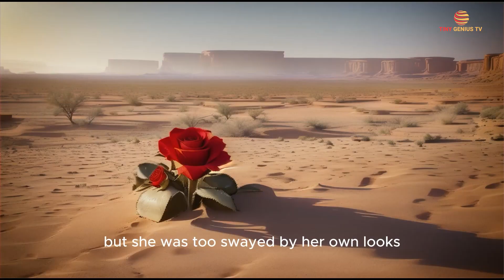"The Proud Rose \| A Heartwarming Story"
Welcome to Tiny Genius Tv! In this heartwarming story titled "The Proud Rose," we learn a valuable lesson about not judging others based on their appearance. Once upon a time, in a distant desert, a beautiful rose lived, exuding pride in her exquisite appearance. However, her only dissatisfaction was being surrounded by an unsightly cactus.
Every day, the proud rose would belittle and mock the cactus because of its looks, while the cactus silently endured the insults. Despite efforts from neighboring plants to enlighten the rose, she remained fixated on her own beauty.
One scorching summer, the desert became arid, and water reserves diminished, leaving all the plants parched. The proud rose, unfortunately, started to wither as her petals dried up, losing their vibrant color. In her desperate state, she observed a sparrow quench its thirst by sipping water from the cactus.
Overwhelmed by guilt and shame, the rose humbly approached the cactus, seeking a sip of water. To her surprise, the kind-hearted cactus readily agreed, providing both of them with much-needed relief during the harsh summer. They became friends, realizing the significance of looking beyond appearances.
The moral of this touching story is powerful: Never judge anyone solely by their outward appearance. Let's embrace the beauty within and foster compassion and understanding towards others.

Proud Rose, Storytime, Moral Lesson, Bedtime Stories, Judging Others, Appearance, Rose and Cactus Story, Compassion, Kindness, Empathy, Inner Beauty, The Value of Friendship, Tiny Genius Tv, Children's Stories